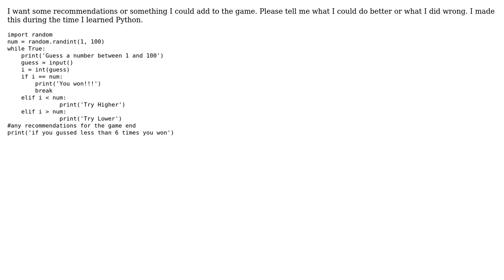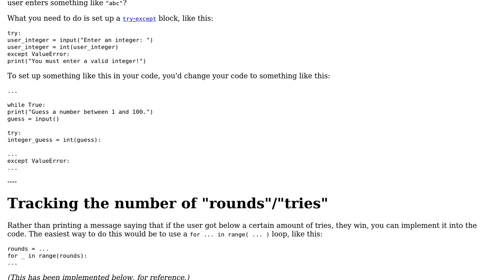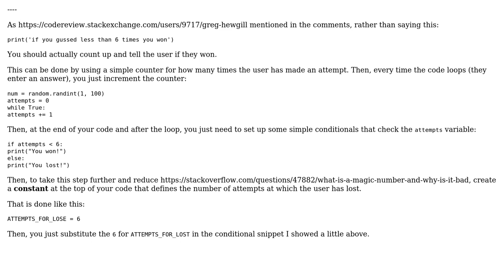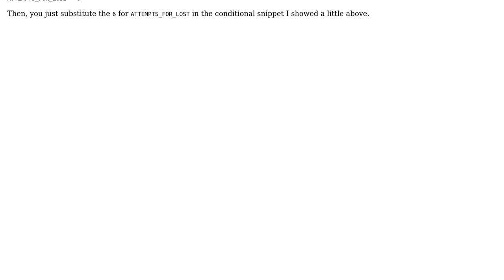Code Review: Guess a random number between 1 and 100 (2 Solutions!!)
Code Review: Guess a random number between 1 and 100

With thanks & praise to God, and with thanks to the many people who have made this project possible! | Content (except music & images) licensed under CC BY-SA | Music | Images & others | With thanks to user SirPython user Keanu Jones user Jamal user Ethan Bierlein and the Stack Exchange Network Trademarks are property of their respective owners. You are responsible for your own actions.